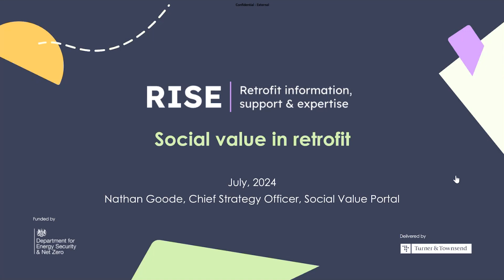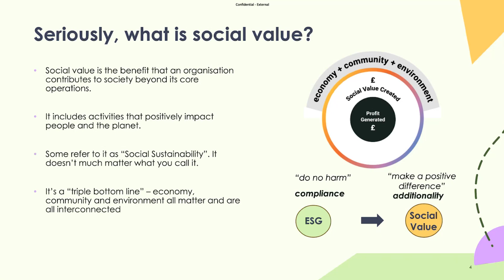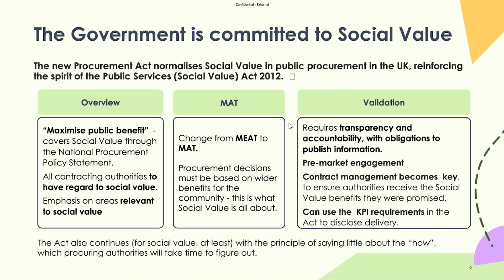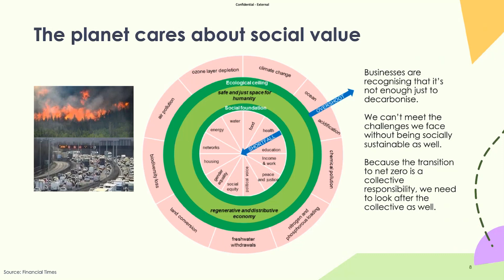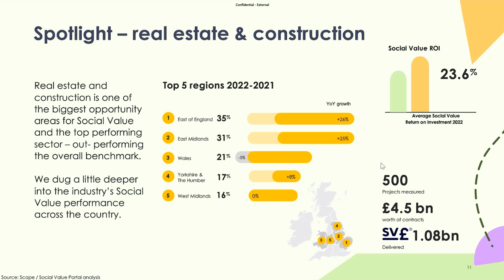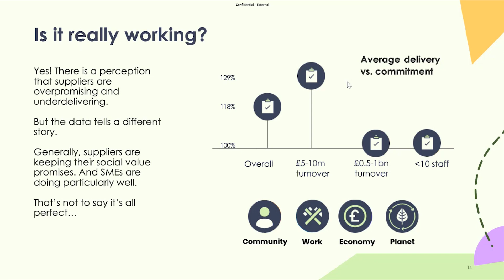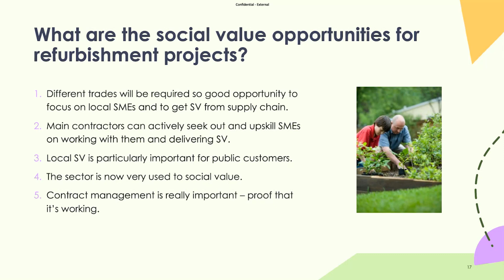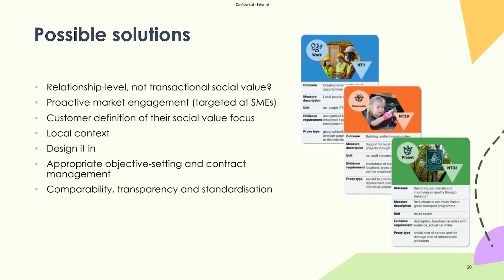Social value in retrofit with the Social Value Portal | RISE Masterclass